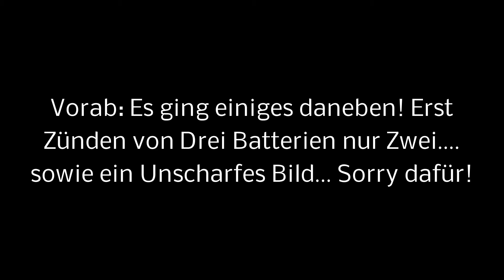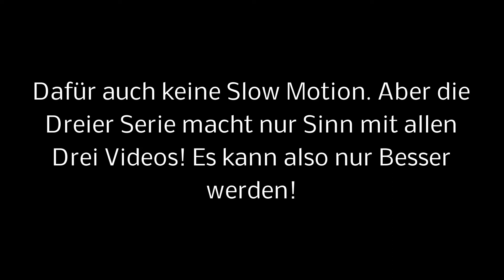Feuerwerks-Dreier #1 Jorge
Der Start einer kleinen Mini-Serie der 3x3

Diese Woche starten wir mit dem Jorge dreier:
Links und Rechts jeweils eine Kasjopeja und in der Zentrale eine Mars. Jeweils eine 16-Schuss-Batterie mit 140g NEM

Leider hat es nicht so funktioniert wie es sollte. Von drei Batterien Zünden nur zwei. sowie ein Unscharfes Bild. Sorry dafür! Aber die 3x3 machte eben nur Sinn mit eben allen 3 Videos, es kann UND wird besser! Also Freut euch schon auf Nächste Woche zum Dreier mit der Bösen Schwester und der Bösen Nachbarin ;)

► Jeden Samstag (12Uhr) gibt es ein neues Silvester Video!

► Wenn es euch gefallen hat, lasst ein Like hier!

Dieses Video ist am 31.12 oder am 01.01 entstanden.

♥♥-Highlights-♥♥